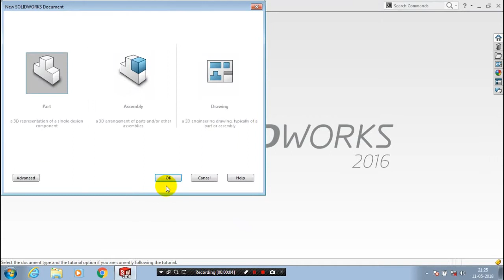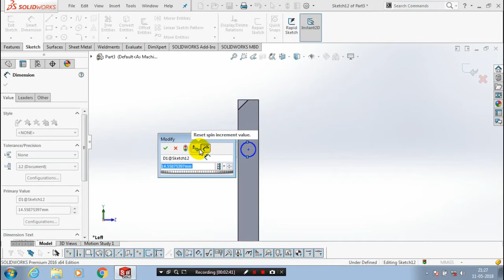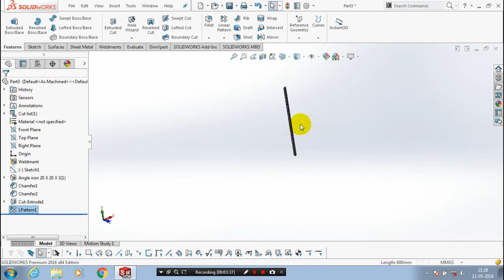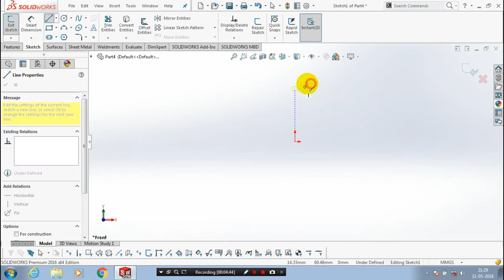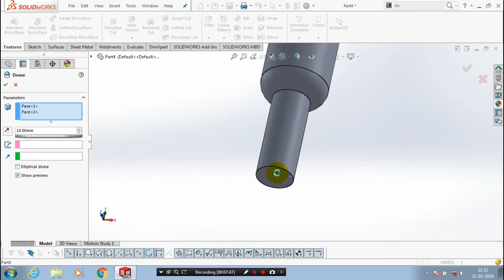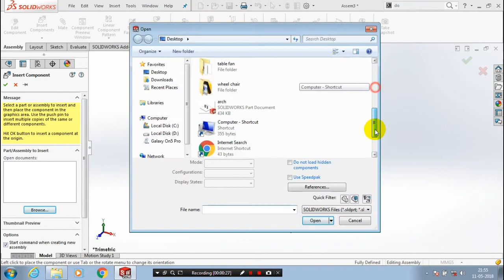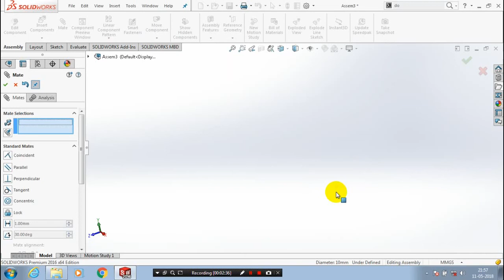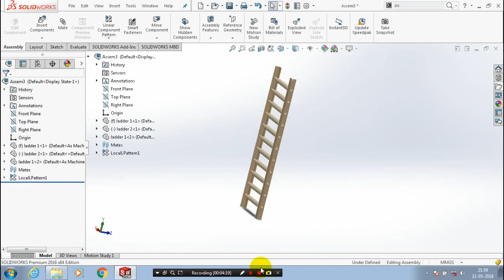LADDER MODELLING IN SOLIDWORKS